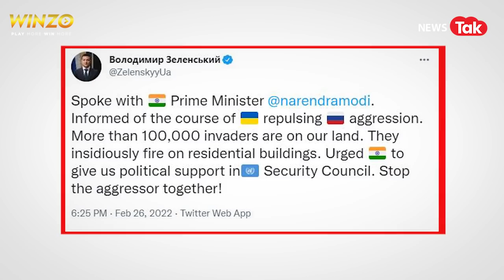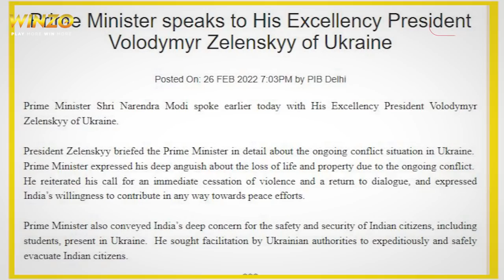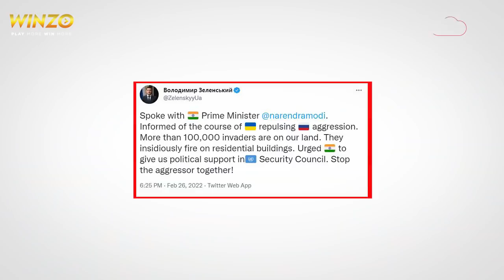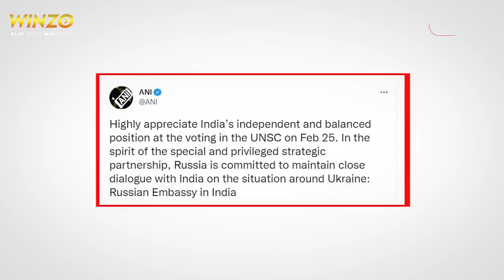Russia-Ukraine War: क्या Ukraine को मिलेगा Modi का साथ? फोन पर ऐसा क्या कहा Volodymyr Zelenskyy ने?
Russia-Ukraine War Latest News: यूक्रेन के राष्ट्रपति Volodymyr Zelenskyy ने ट्वीट करके बताया है की उनकी बात आज प्रधानमंत्री नरेंद्र मोदी से हुई जिन्हे उन्होंने इस पूरे मामले की जानकारी दी। दोनों के बीच बातचीत हुई, इसे प्रधानमंत्री ने भी कन्फर्म किया।